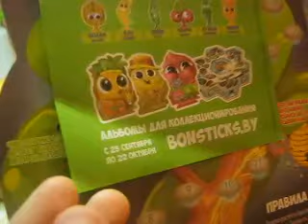Бонстики 3 Все коллекции бонстиков Магазин евроопт КАНАЛ ПРО ЖИВОТНЫХ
Бонстики 3
Все коллекции бонстиков.
Обзор всех коллекций бонстиков.